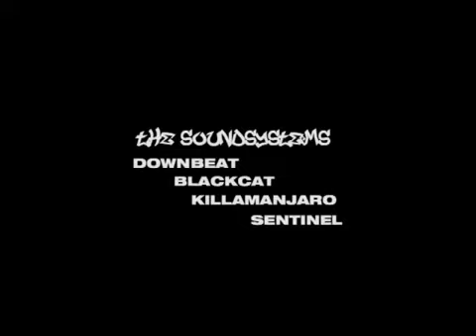LEGENDS LINEUP 🇩🇪 RIDDIM SOUND CLASH 2003 🇯🇲 BLACK CAT 🇯🇲 JARO 🇺🇸 DOWNBEAT 🇩🇪 SENTINEL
FEATURING FIRST CLASS, FINE FORGOTTEN FOOTAGE FROM FOUNDATION, FASHIONING NOW &  FAST FORWARDING ONWARD FORTH THE FUTURE AND AS FAR AS FOREVER
All content exclusive to MSDROPPINIT debbiedropit blackcat 🇯🇲 jaro 🇺🇸 downbeat 🇩🇪

UP TOP -- Droppinit Daily - I Focus, Find and Feature a Never ending, Timeless Collection of The Greatest First-rate Unique Original Authentic Musical and Lyrical Content in this Genre, and Only a Small, Elite Percentage of Visiting Viewers Will Recognize and Rate, Enjoy and Appreciate the Value of this Vast, Vintage Vault of Mine

IF U ARE INTERESTED IN ANY VIDEO FEATURED ON MY CHANNEL IN FORM OF AUDIO OR WOULD LIKE A PERSONALIZED FORM OF THE VIDEO FOR YOURSELF I WILL BE HAPPY TO CREATE ONE FOR U $5.95 CDN

VidToon 2.1 - Drag and Drop Animated Videos Maker
Fast Fresh 2D Animation Video Software:
Vidtoon You Can Make Toon-style Videos To Grab Your Viewers Attention With A Lot Of Amazing Features - Easy Desktop Installation - Works On Both Mac & Windows

Klappz is the World's 1st Text-To-Video App. AI Engine Allows You To Turn Your Blog Posts, Emails, Powerpoints And Sales Scripts Into Videos in 54 Languages Very Quickly.

TORONTO, ONTARIO, CANADA
JUNE GEMINI 1978